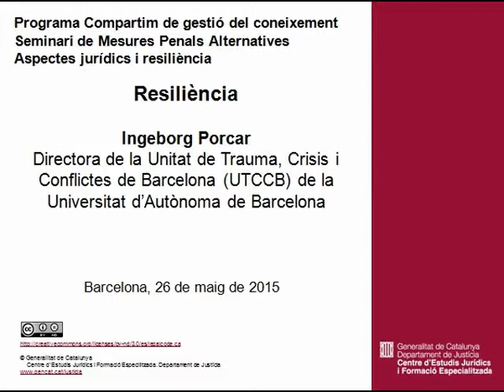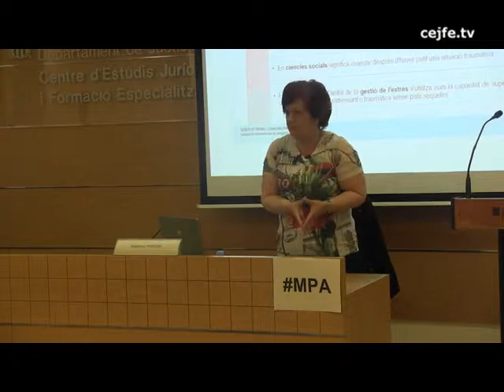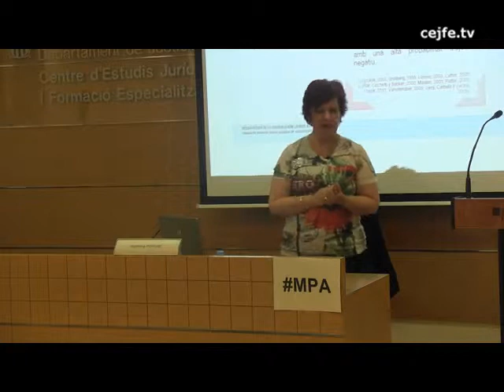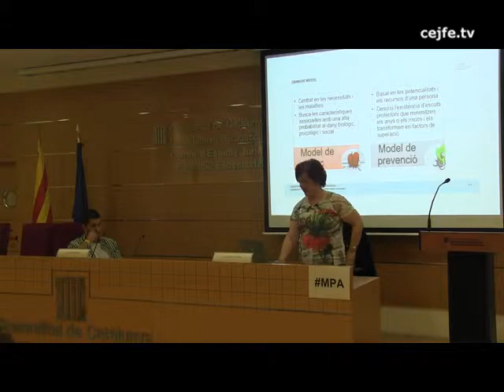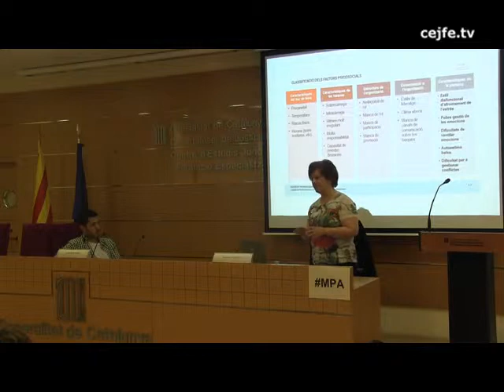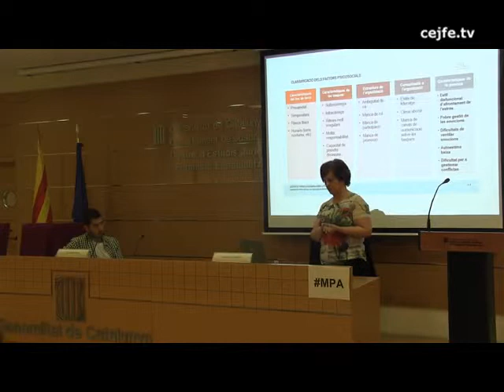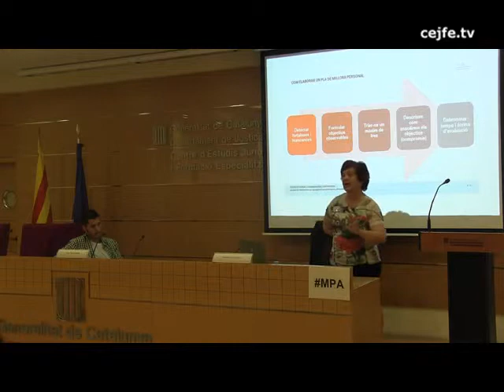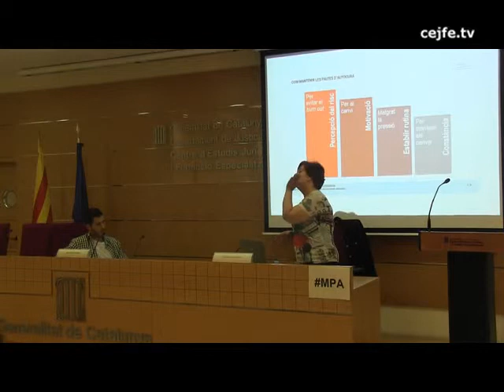Resiliència. Ingeborg Porcar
Seminari de Mesures Penals Alternatives. Aspectes jurídics i resiliència.
Resiliència. Ingeborg Porcar, Universitat Autònoma de Barcelona